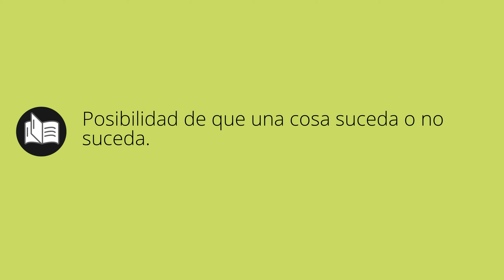Que significa CONTINGENCIA • contingencia SIGNIFICADO • contingencia DEFINICIÓN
Que significa contingencia en español. Cual es el significado y definicion de contingencia. que es contingencia. contingencia definiicon en español. Todos los significados y definiciones del diccionario español.

Diccionario de la RAE (Kindle):
Diccionario de la RAE (Tapa dura):
Diccionario de primaria VOX:
Diccionario Esencial de la Lengua Española:
Diccionario Cambridge Español - Inglés: